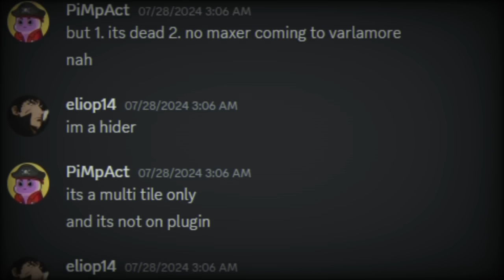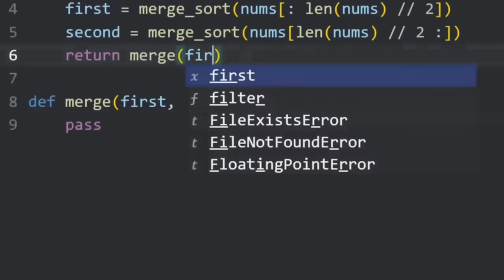Jagex Accidentally made this the Deadliest Tile in Runescape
Sike is back and we are abusing an oversight from Jagex in 1 tile of multi. Featuring Pip, Ditterbitter, Framed, Torvesta, C engineer, PiMpact, and the Boys in SIKE.